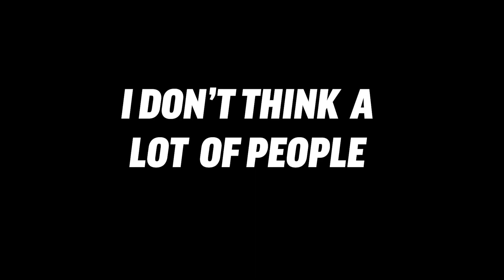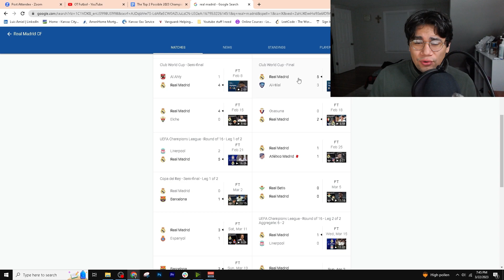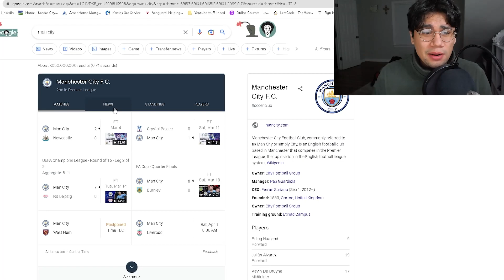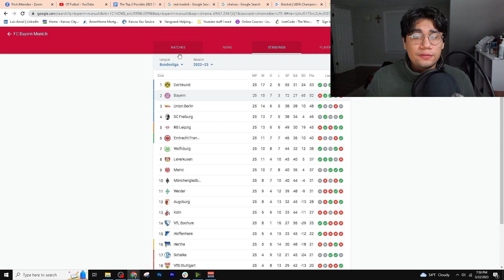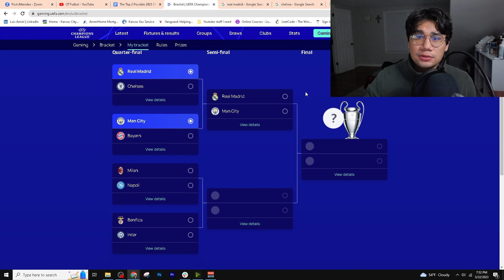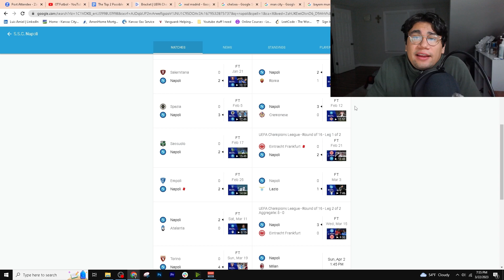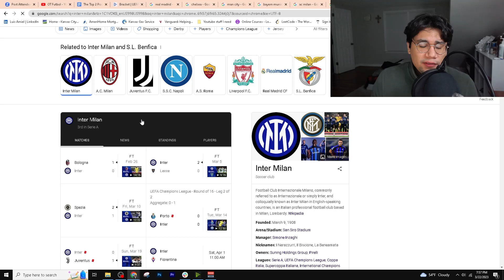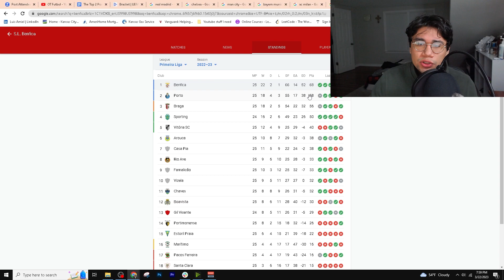My CHAMPIONS LEAGUE QUARTER FINAL PREDICTIONS!!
As the Champions League season is coming to a close, I wanted to give my input on who I think might be the finalist in this year's Champions League, as many other creators are doing at the moment.

Now that we got all of the teams named, I will go through every single one and base these opinions on more recent results rather than taking these teams with their whole season.